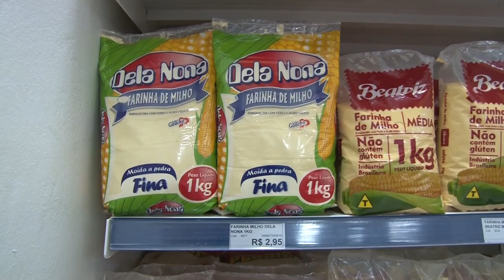Agroindústria de farinha de milho garante geração de renda - Rio Grande Rural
No município de Casca, localizado na área de transição entre a Região Serrana e o Planalto Médio, uma agroindústria de farinha de milho iniciou sua história ao observar dois aspectos: o primeiro, que vender o grão in natura perdia muito valor e o segundo, que o milho, que era vendido aos moinhos, poderia ser decisivo na geração de renda e permanência dos filhos na propriedade. (Vanessa de Moraes/José Schafer)

Programa #1094